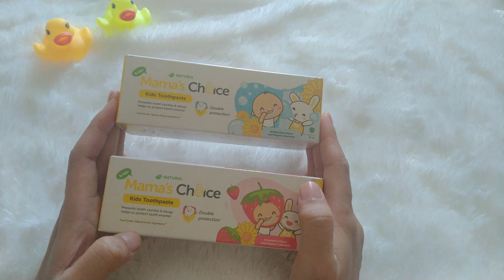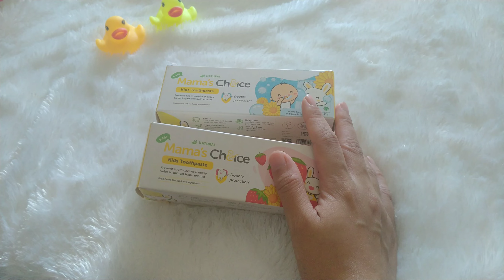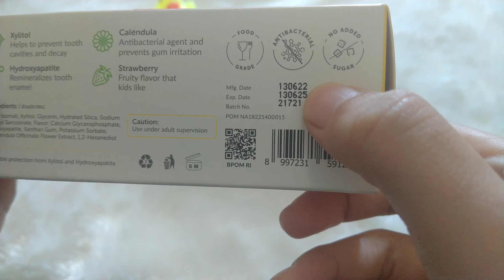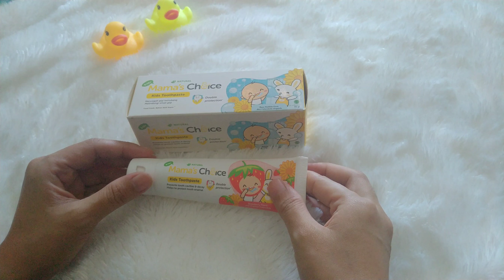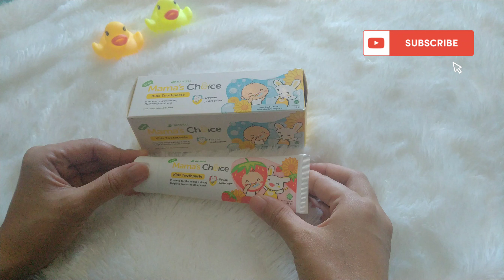Review Mama's Choice Baby & Kids Tooth paste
Mama's Choice Baby & Kids Tooth paste
Pasta gigi yang aman untuk bayi dan anak